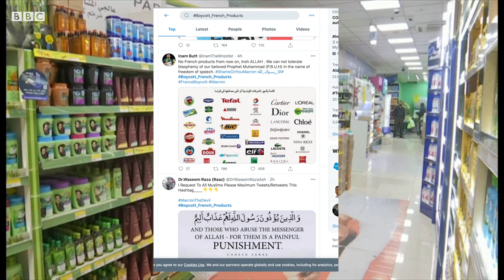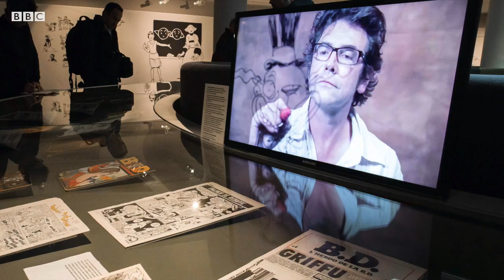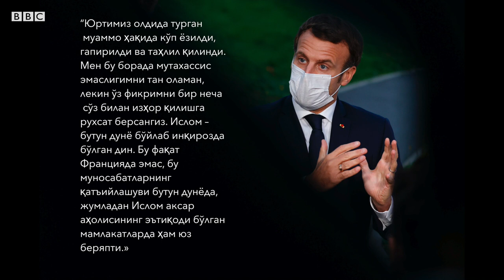Туркия ва Франция жанжали сабаблари фақат Ислом динига боғлиқми? - BBC News Fransiya Yangiliklar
Туркия Президенти Ражаб Тойиб Эрдўғон Франция маҳсулотларини бойкот қилишга чақирди. У ўтган дам олиш кунларида, бир эмас, икки марта француз ҳамкасбининг руҳий саломатлигини савол остига олди. Унинг шанбада қилган илк баёнотидан кейин Франция Анқарадаги элчисини ортга чақириб олди, аммо ҳозирча дипломатик алоқалар узилгани йўқ. Айни дамда Қувайт, Иордания ва Ғазо бўлгасида францияда ишлаб чиқарилган маҳсулотлар пештоқлардан туширилди ва интернетда «француз маҳсулотларини бойкот қил» ҳаштаги трендга чиқди. Ливия, Бангладеш ва Ғазода унга қарши намойишлар юз берди. Ибрат Сафо Ibrat Safo лавҳаси.

Fransiya prezidenti paygambarimiz payg'ambar Muhammad payg'ambarimiz Turkiya Erdogan